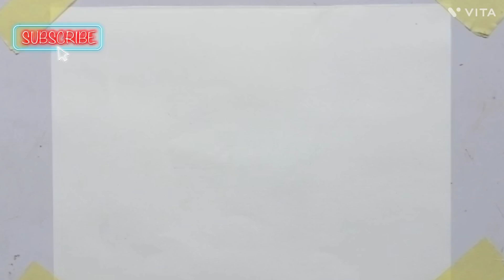How to draw Itachi mangekyou sharingan | step by step tutorial